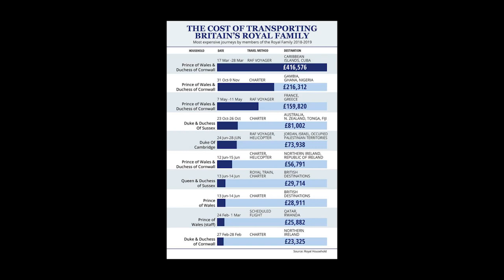Kate Middleton is hailed as a future Queen when doing things in stark contrast to Meghan Markle